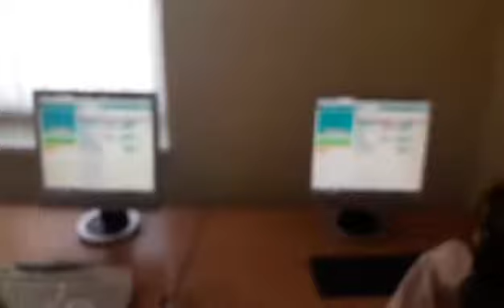Sat kodiranja u BiH 2017 O Š Ivan Goran Kovačić Travnik